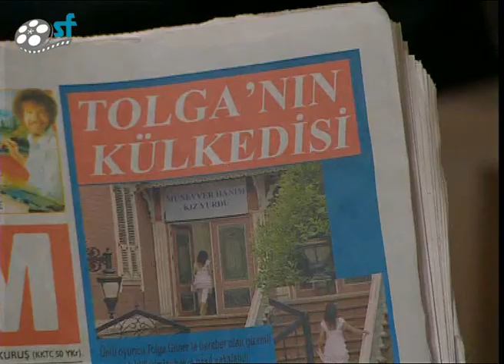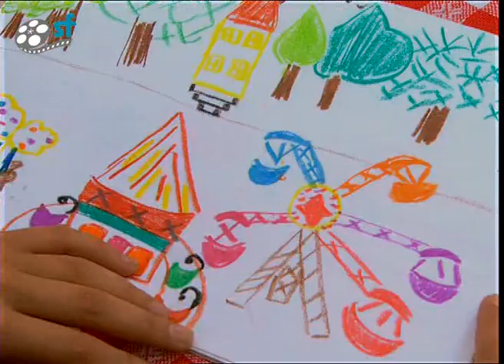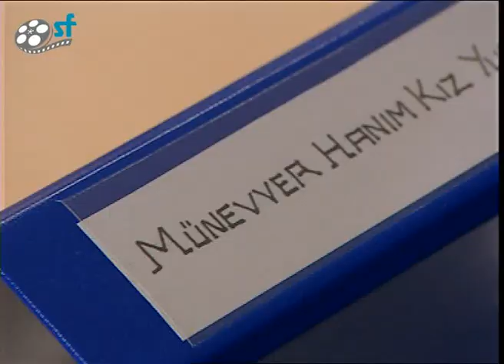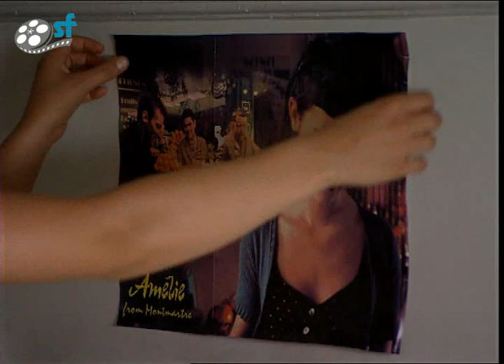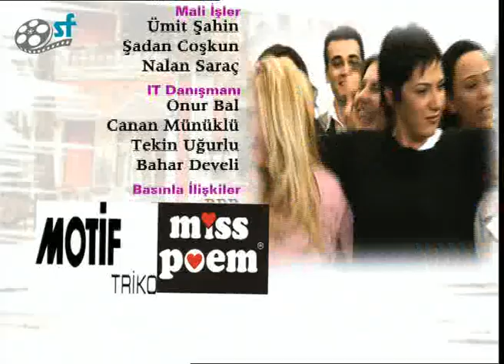Kızlar Yurdu 16. Bölüm Tek Parça / 2006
2006 yılında yayınlanan Kızlar Yurdu, üniversite öğrencileri olan kızların kaldıkları yurtta, yurt müdürüne karşı verdikleri amansız mücadeleyi anlatıyor.

Oyuncular; Melike Güner, Engin Altan Düzyatan, Eylem Yıldız, Pelinsu Pir, Arzu Oş, Fethi Kantarcı, Boncuk Yılmaz, Hayfa Safi, Ümit Çırak, Işılay Gül, Damla Cercisoğlu, Ezgi Asaroğlu, Nergis Öztürk, Ozan Dağgez, Caner Özyurtlu, Gülru Pekdemir, Aras Alemfamian ve Füsun Demirel ve Ferdi Akarnur ve ilhan Mansız

Jenerik: Desart Grup
Jenerik Müziği: Nil Karaibrahimgil
Yapım Koordinatörü: Volkan Yabasun
Genel Koordinatör: Ebru Hamamcıoğlu Levent
Senaryo: Senaryo Stüdyosu, Sırrı Süreyya Önder, Aybike Ertürk, Yasemin Özek, Elif Ayan
Proje: Ceyda Demir
Yapımcılar: Mehmet Altıoklar, Emine Altıoklar
Yönetmen: Ceyda Demir